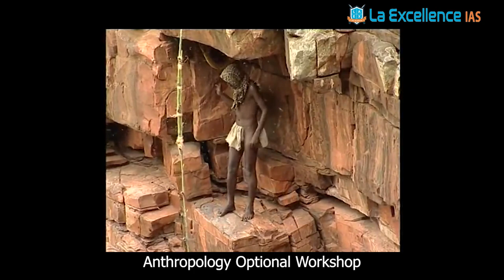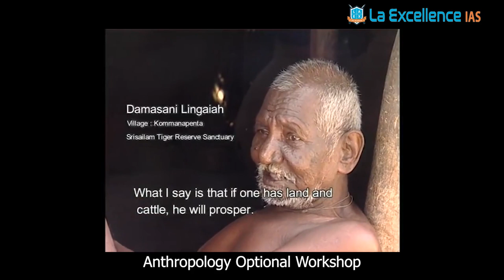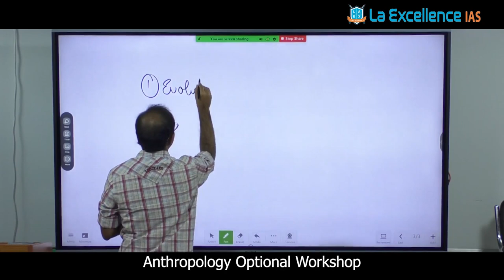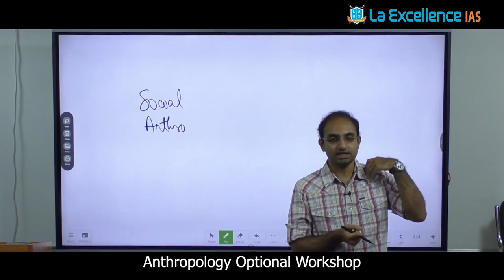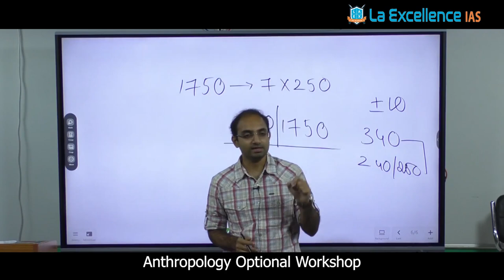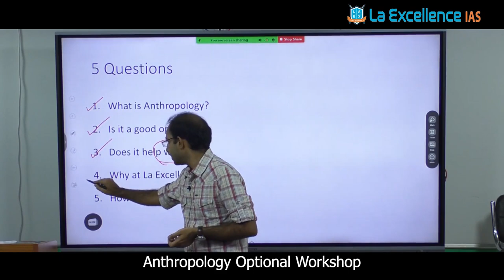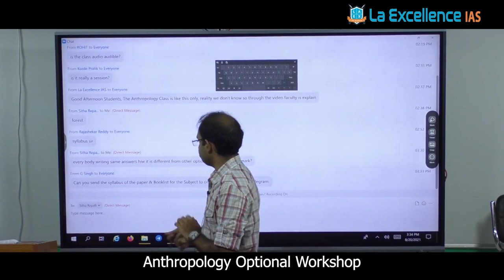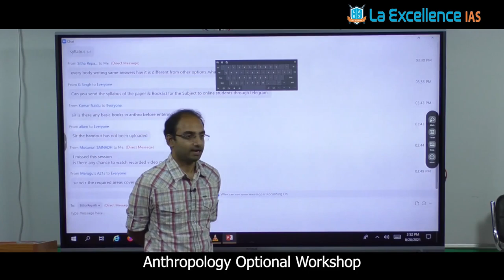Anthropology Optional Workshop by Harsha Mannava Sir || La Excellence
Anthropology Optional Classes will be Start from 26th AUGUST 2021

Address:
La Excellence IAS
1st floor, #1-10-223/s,